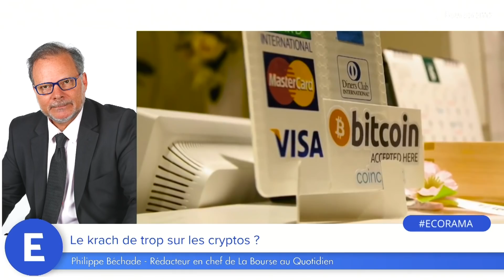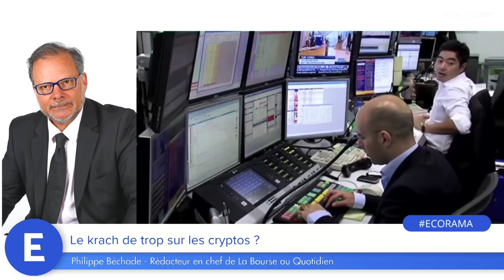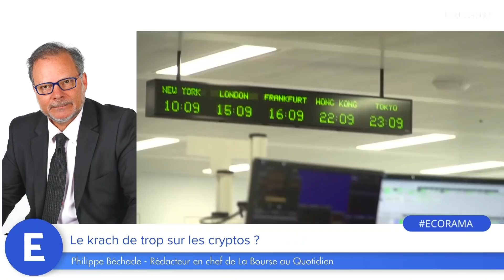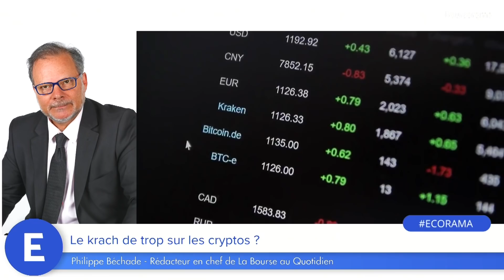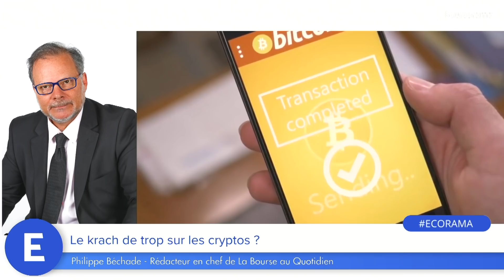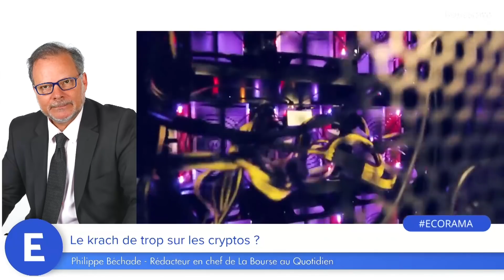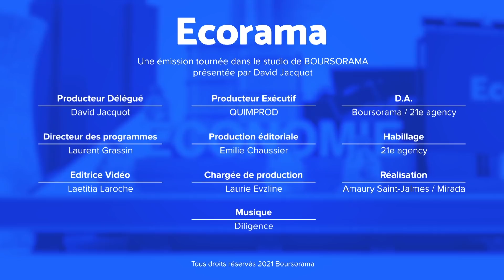Le krach de trop sur les cryptos ?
Les cryptomonnaies ont connu hier un décrochage d'une rare violence. Comment expliquer ce vent de panique ? Le point de vue de Philippe Bechade, rédacteur en chef de La Bourse au Quotidien. Ecorama du 20 mai 2021, présenté par David Jacquot sur Boursorama.com